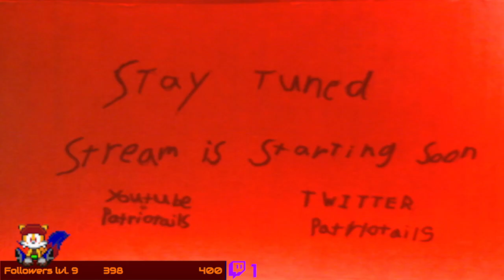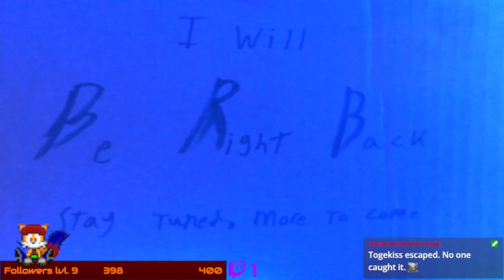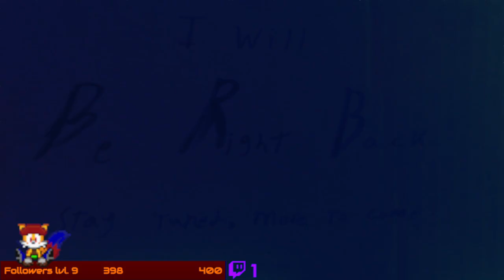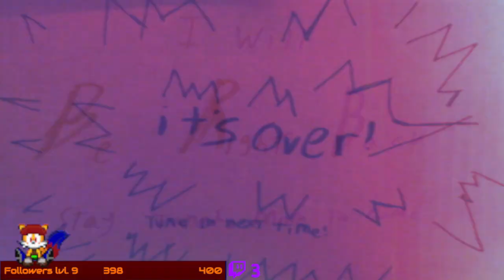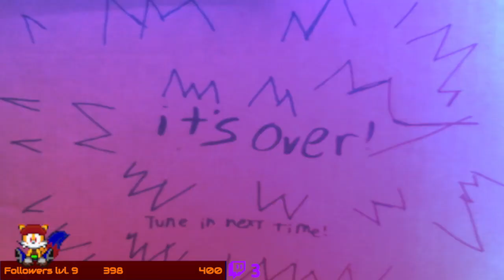Toni Cipriani Community Service Expert - [Liberty City Stories Part 6]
it's a bunch of side missions with a few regular missions thrown in

this was originally Streamed on: April 20th 2024